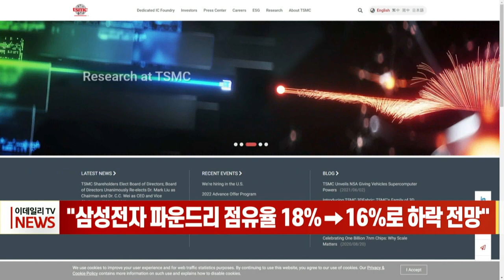"삼성전자 파운드리 점유율 18% → 16%로 하락 전망" (20220427)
삼성전자 주가가 6만원의 지지부진한 흐름을 나타내고 있는 가운데, 올해 삼성전자의 파운드리 점유율이 하락해 대만 TSMC와의 격차가 더 벌어질 것이란 분석이 나왔습니다.
대만의 반도체 전문 시장조사기관 트렌드포스는 1위 TSMC의 시장 점유율은 매출 기준으로 지난해 53%에서 올해 3%p 오른 56%에 달할 것으로 분석했습니다.
반면 삼성전자의 점유율은 지난해 18%에서 올해 16%로 2%p 하락할 것으로 예상했습니다.
또 올해 전 세계 파운드리 시장 규모는 작년보다 19.8% 늘어난 1287억 8400만달러(약 161조원)를 기록할 것이라고 전망했습니다.